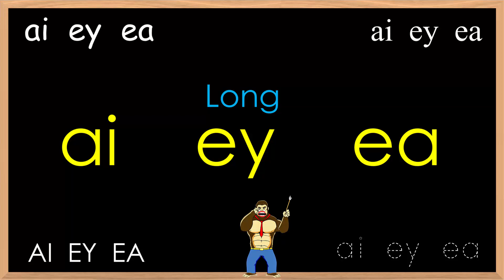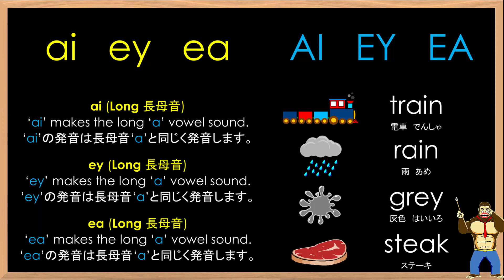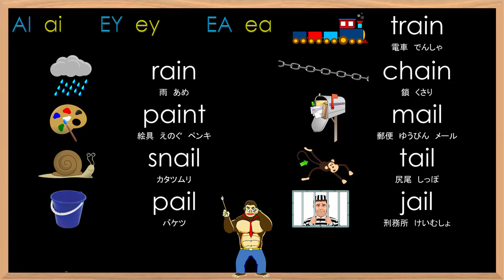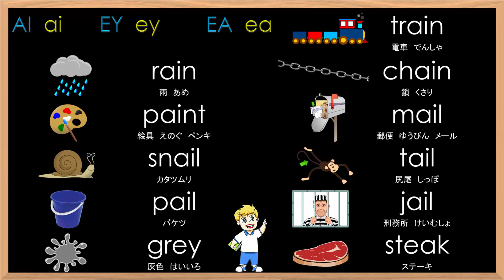Phonics Lesson #62 ai ey ea フォニックスレッスン - ai ey eaの発音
In this video we will practice the ai ey ea sound and some related vocabulary.
このビデオではai ey eaの発音の練習します。

For more practice with this lesson or other lessons and tests, please

もっと練習したかったら、 へ行けば14000以上のレッスンとテストを利用して楽しく学べます。